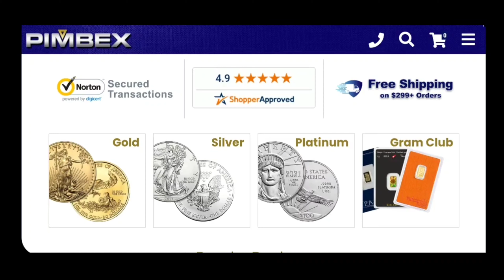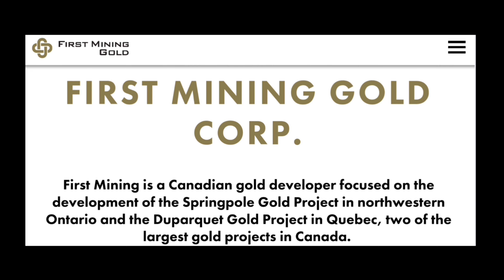**ALERT** Abram Taylor KNOWS How to Protect Wealth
In this exclusive interview, join us as we delve into the world of precious metals with Abram Taylor, a seasoned entrepreneur and investor. Abram shares his remarkable journey into the realm of silver and gold bullion, shedding light on their significance as Safe Harbor assets for safeguarding wealth. He provides valuable insights on the attributes of silver and gold bullion, and passionately discusses his belief in Goldback as an ideal instrument for both wealth protection and everyday business transactions. Don't miss this opportunity to gain wisdom from a true expert in the field of precious metals!

My current mining stock portfolio:
EQX, FSM, FFMGF, BBBXF, USAS, TSRMF, FSXLF, SSVRF in order of highest to lowest position size.

ALSO hold positions in:
MMM, NOK

SILVER STACKING
SILVER NEWS
GOLD SPOT PRICE
SPOT SILVER
SILVER BULLION
INVESTING GOLD
BULLION
Hecla HL
First Magestic AG
Newmont NEM
GDX
GDXJ
HUI Index
NUGT
JNUG
Wall Street Silver
Nasdaq
Stock market
Russel 2000
Dow Jones